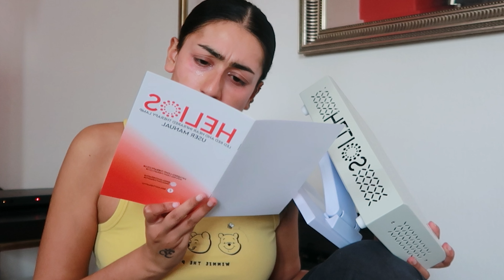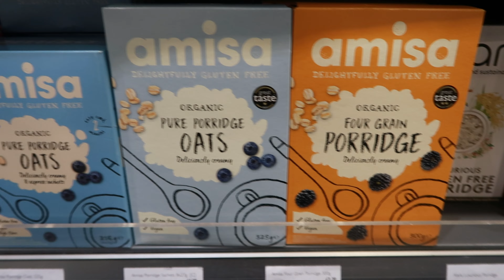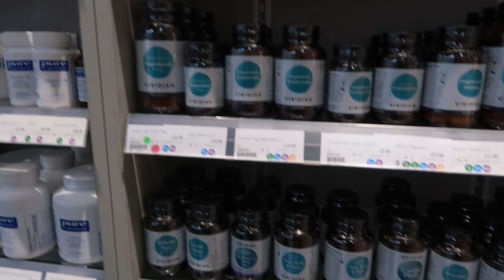my healing diary, ep.1 | starting red light therapy, managing a clean diet, and overcoming anxiety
I'm so overwhelmed with the response from the last video, thank you guys so much for all of your love and sharing your own journeys❤️ As I said, we're creating a strong community here guys, so let's make this comment section the support not all of us are blessed to have. Thank you so much for coming on this healing journey with me, every view and every like on this series means the world!

For daily healing updates:
INSTAGRAM STORIES @devinagohil

If you have any other questions, please drop them in the comments and I'll do my best to get back to everyone!

Sending lots of love and healing,
Devi x